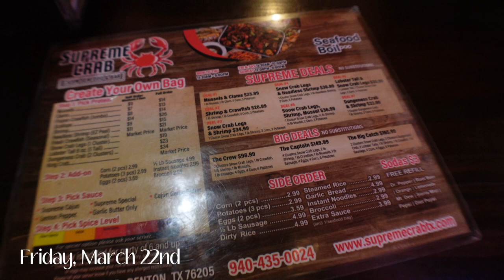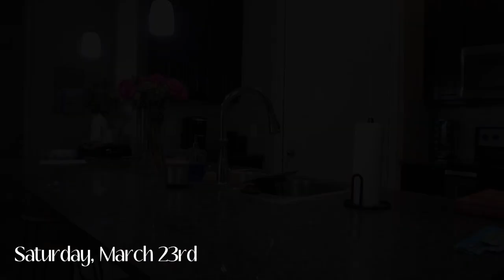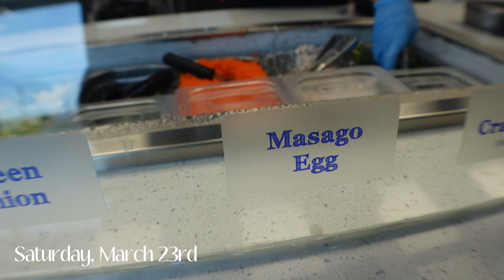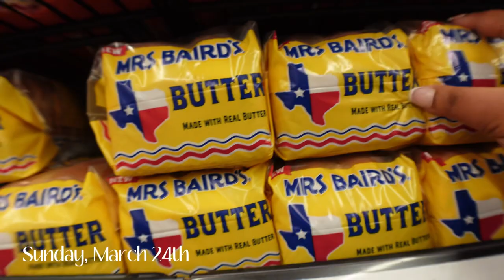WEEKEND VLOG: Cooking Southern Fried Catfish |Taking Care Of Yourself| Free Dunkin Offer|Home Vlog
This video consist of a chill weekend vlog where I decided to set aside some time to relax, binge watch some of my favorite shows, and spend some time with myself. I have been eating only fish & seafood for the month of March and decided to cook one of my favorite meals from back home in Mississippi which is southern fried catfish and spaghetti. Hopefully you'll enjoy spending quality time with me. I hope you'll enjoy the video!

Come back and join us for more videos on Tuesdays, Thursdays, and Sundays!

Info:
Age: 28
Location: Dallas
Camera: SONY ZV-1F